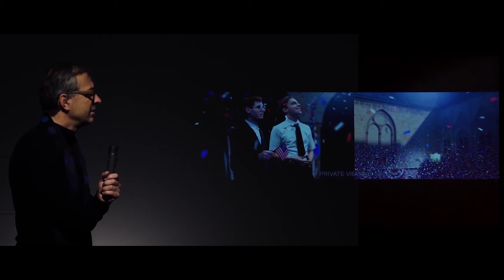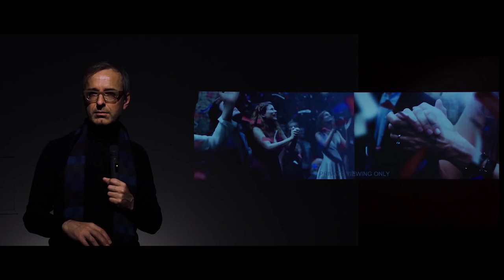David talking about 'the Confetti piece' at HGB Leipzig January 17, 2019 (introduction)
this is a short excerpt from a 2h lecture given at HGB Leipzig on his most current work The confetti piece.